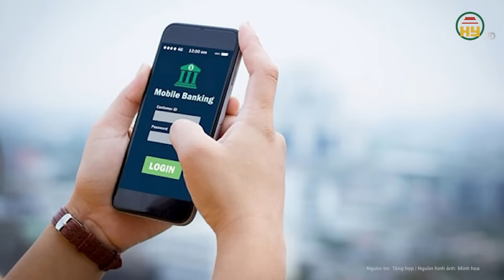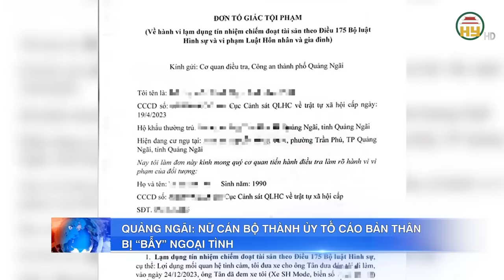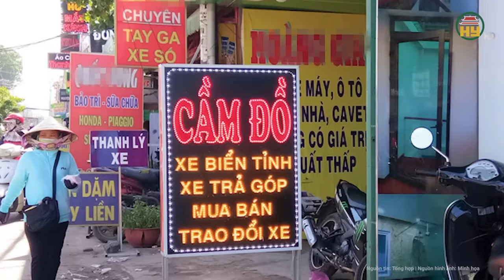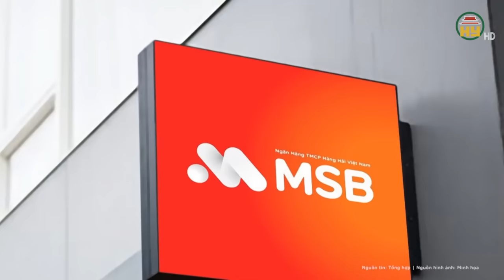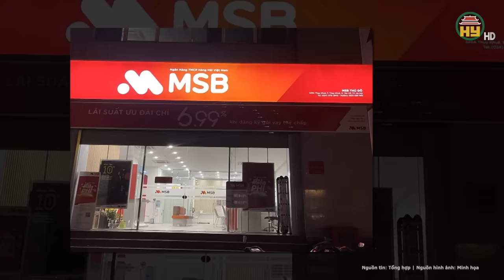Vụ nữ Chủ tịch huyện Nhơn Trạch bị lừa hơn 170 tỉ đồng: Thông tin mới nhất từ Công an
Tin tức 24h mới nhất | Vụ nữ Chủ tịch huyện Nhơn Trạch bị lừa hơn 170 tỉ đồng: Thông tin mới nhất từ Công an
Mới đây, một nguồn tin xác nhận tại buổi làm việc với Tỉnh ủy Đồng Nai, Uỷ ban Kiểm tra Trung ương yêu cầu cung cấp hồ sơ liên quan đến cá nhân, đảng viên Nguyễn Thị Giang Hương thuộc diện cán bộ do Thường vụ Tỉnh ủy Đồng Nai quản lý.
Địa chỉ: 164 Nguyễn Văn Linh, thành phố Hưng Yên, tỉnh Hưng Yên
Tiktok: Truyền hình Hưng Yên
Facebook: Đài Phát thanh và Truyền hình Hưng Yên
Zalo: Đài PTTH Hưng Yên